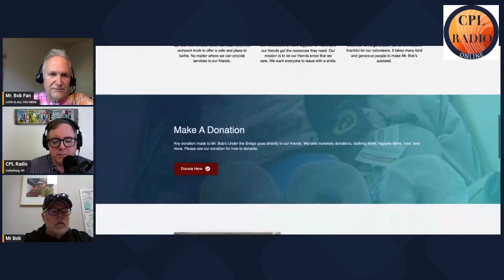The Jack Henke Show - Interview with Mr. Bob Burmeister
Bob Burmeister of Mr. Bob's Under the Bridge stops by for a visit!